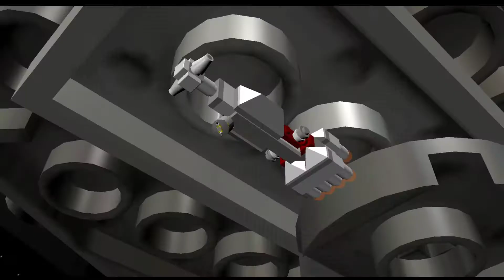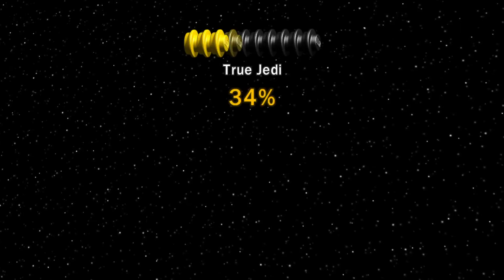LEGO - Star Wars #19 | Planos Secretos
Planos Secretos que temos que proteger a todo o custo!

Obrigado pelo teu apoio 👍

Episódio IV: Uma Nova Esperança
Capítulo 19: Planos Secretos